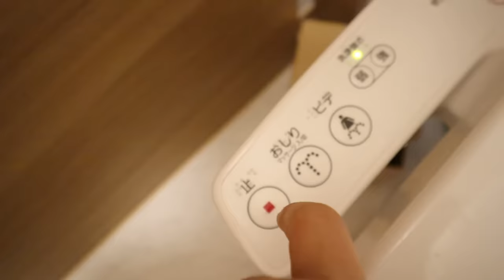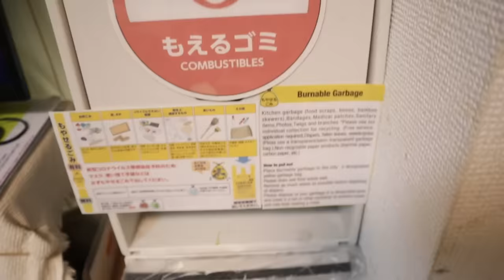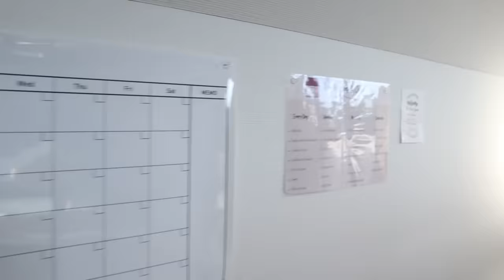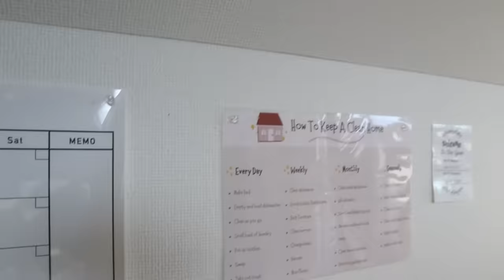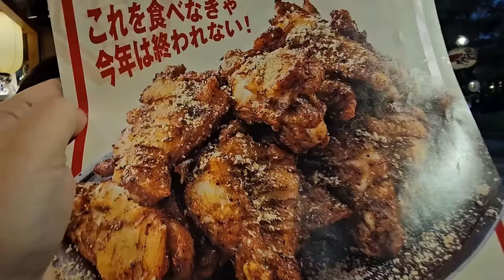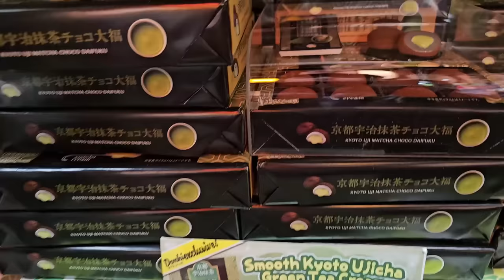House tour in Japan (And Foodtrip in Shinjuku)